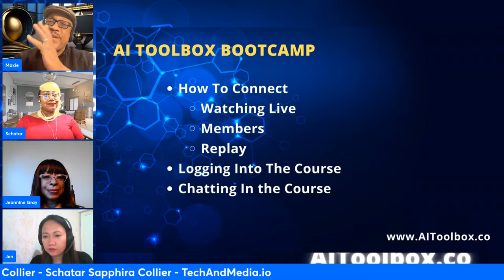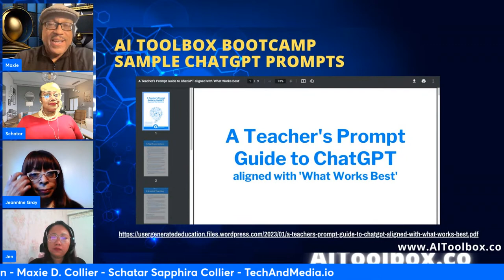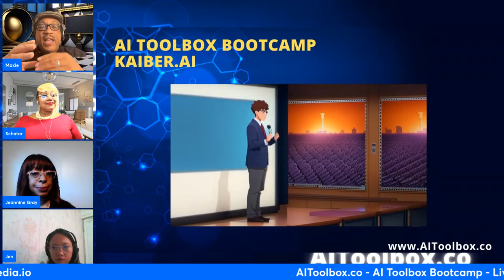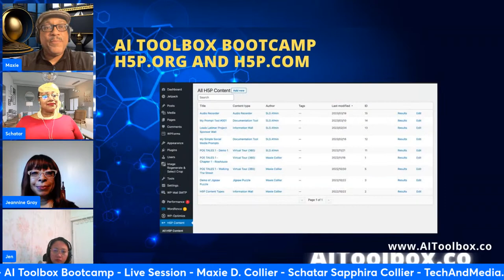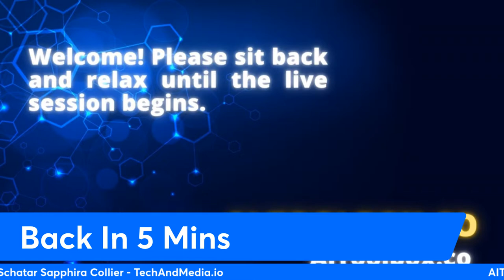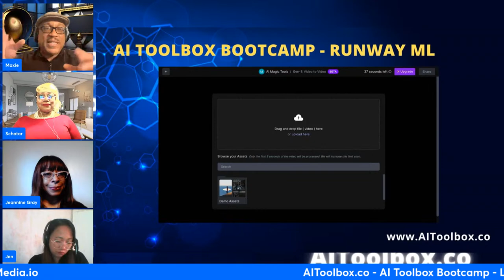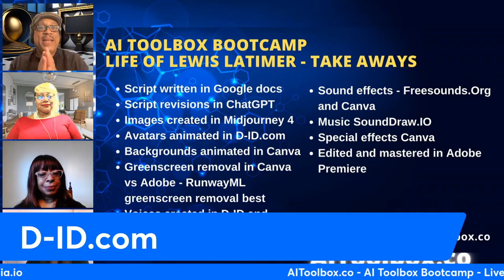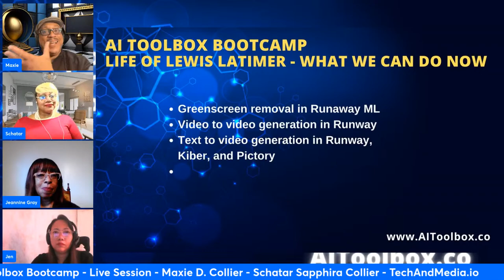AI Toolbox Bootcamp - Week 6 - Rebroadcast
Interested in learning new AI tools and tech? Join us as we kick off our new AI Toolbox Bootcamp training